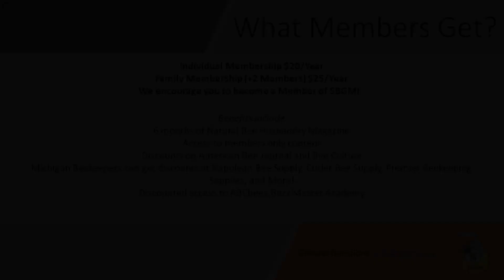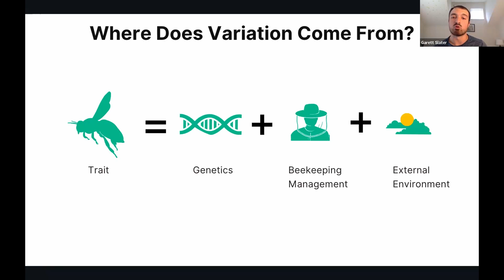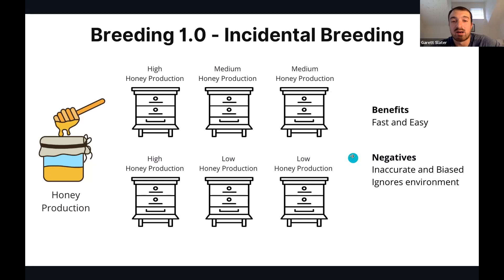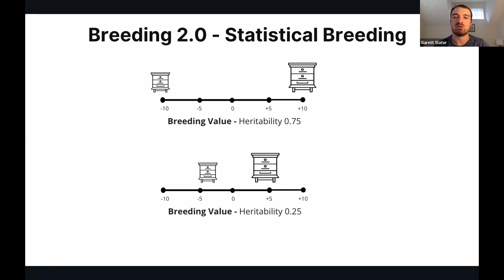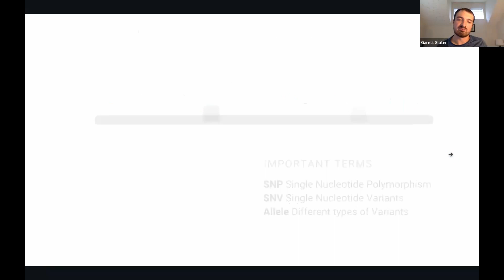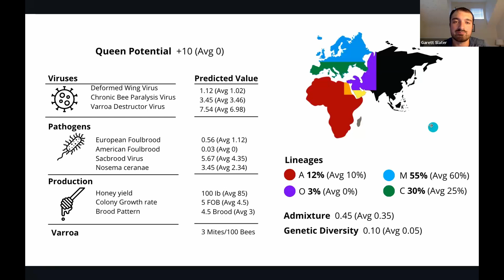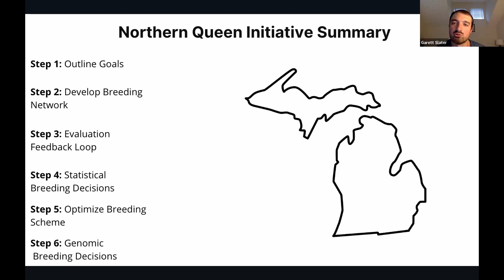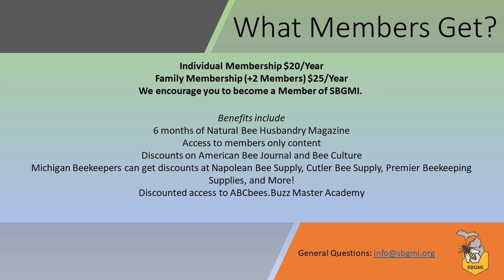Dr. Garett Slater, Bee Breeding in the Age of Genomics | Improved Breeding Paradigm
Honey bees pollinate an average of $215 billion worth of crops worldwide each year. Despite high demand, record colony losses are prohibiting beekeepers from supplying their services to pollinator-dependent industries. Therefore, honey bee colonies require genetic improvements in growth; stress tolerance; pest, pathogen, and disease resistance; reproductive capacity; and yield. However, honey bee breeders have produced slow genetic gains in all these areas over the past century because traditional multi-trait breeding programs are time- consuming, expensive, and difficult to integrate into current beekeeping operations. Beekeepers are still in the early stages of breeding Step 1(Incidental) and need to enter Step 2 (Statistical Breeding) and Step 3 (Genomic Breeding) to enables breeders to accelerate the breeding cycle, and increase breeding progress. In this talk, Dr. Slater will talk about the stages of breeding and how beekeepers can enter Step 2 and 3.

Members receive annual access to premium content and 2023 Virtual Winter Conference Recordings featuring Dr. John Harbo, Dr. Jamie Ellis, Dr. David Peck, Dr. Robyn Underwood, Michael Bush, Nathalie B. Kim Flottum, Stephen Repasky, Adrian Quiney, and Les Crowder! SBGMI Members have access to content April 1, 2023 through

Interested in learning more about the Northern Queen Initiative go